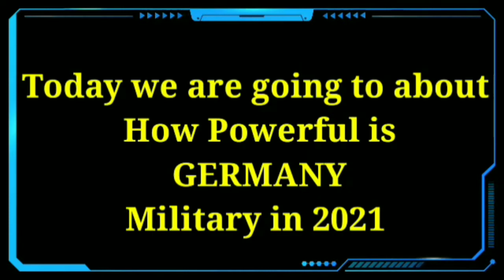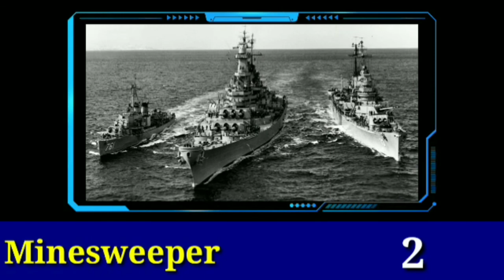Germany Military Power 2021 | How Powerful is Germany Army 2021|germany military power latest update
The German Army (German: Deutsches Heer) is the land component of the armed forces of Germany. The present-day German Army was founded in 1955 as part of the newly formed West German Bundeswehr together with the Marine (German Navy) and the Luftwaffe (German Air Force). As of April 2020, the German Army had a strength of 64,036 soldiers.
A German army equipped, organized, and trained following a single doctrine and permanently unified under one command in 1871 during the unification of Germany under the leadership of Prussia. From 1871 to 1919, the title Deutsches Heer (German Army) was the official name of the German land forces. Following the German defeat in World War I and the end of the German Empire, the main army was dissolved. From 1921 to 1935 the name of the German land forces was the Reichsheer (Army of the Empire) and from 1935 to 1945 the name Heer was used. The Heer was one of two ground forces of the Third Reich during World War II but, unlike the Heer, the Waffen-SS was not a branch of the Wehrmacht but was a combat force under the Nazi Party's own Schutzstaffel forces. The Heer was formally disbanded in August 1946.[3]

After World War II, Germany was divided into the Federal Republic of Germany (West Germany) and the German Democratic Republic (East Germany), which both formed their own militaries: on 12 November 1955 the first recruits began their service in the West German Heer, while on 1 March 1956 the East German Landstreitkräfte der NVA (Land Forces of the National People's Army) were founded. During the Cold War, the West German Army was fully integrated into NATO's command structure while the Landstreitkräfte were part of the Warsaw Pact. Following the process of German reunification in 1990, the Landstreitkräfte were partially integrated into the German Army. Since then, the German Army has been employed in peacekeeping operations worldwide and since 2002 also in combat operations in Afghanistan as part of NATO's International Security Assistance Force.
others qur
germany military power 2021
germany military power
how powerful is germany
how powerful is germany 2021
how powerful is germany today
geman military
germany air force 2021
germany air force
germany air force ww2
germany armed forces
germany powerful country
military power of germany
global rank military power
world military power 2021
world military power comparison
global power analysis tv
germany